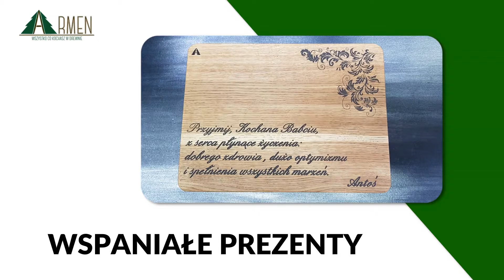Wyroby z drewna Chotków Armen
WyrobyZDrewna to główny przedmiot naszej działalności. W Armen zajmujemy się ich produkcją, a także personalizacją zgodnie z preferencjami naszych klientów. Działamy w tym zakresie już od 2008 roku. W naszej ofercie znajdą Państwo na przykład stojaki, stoliki, czy też deski z wysokiej jakości drewna. Nasza siedziba mieści się w Chotkowie na terenie województwa lubuskiego. Zapraszamy do odwiedzenia naszej strony internetowej po więcej informacji